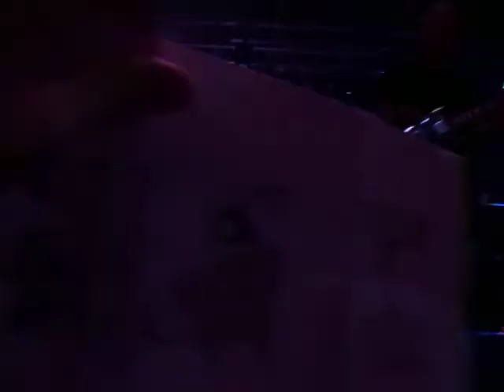MOBY LIVE - Reads My Sign/Extreme Ways - Oct 26 - Fillmore Part 13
He reads my sign at the end, and then thanks me for making a remix of his song Lie Down In Darkness! You can check the remix my brother and I made in one of the videos on my channel.